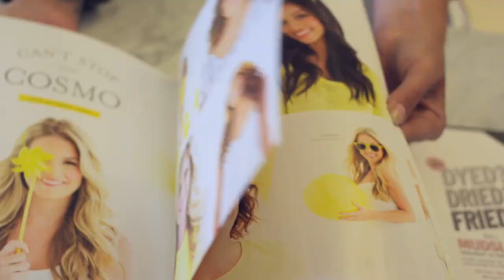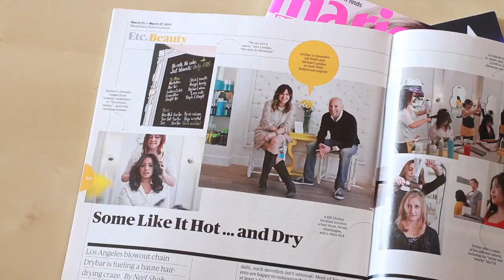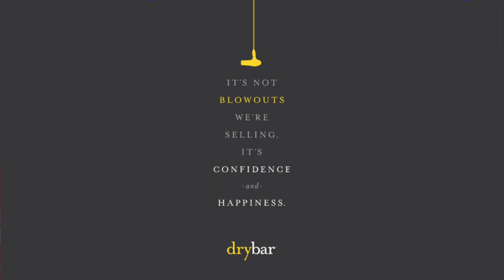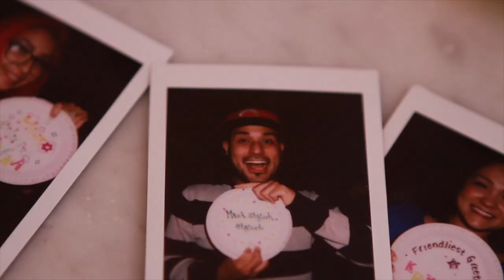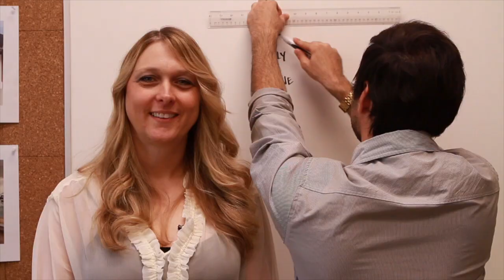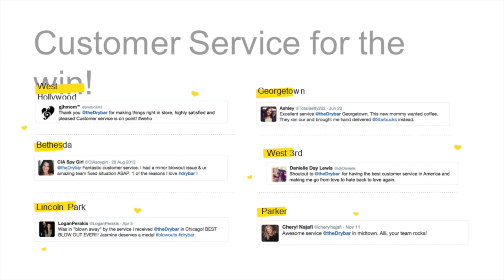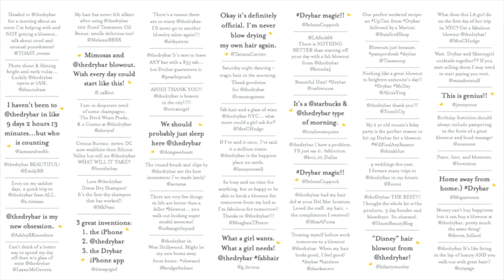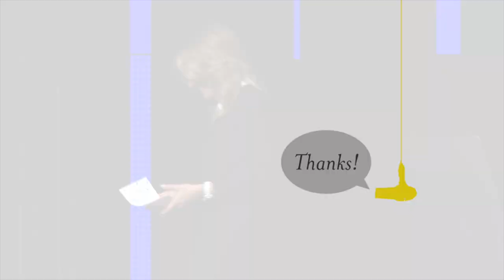Global Retailing Conference 2015 - Alli Webb, Founder DryBar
ALLI WEBB, Founder, Drybar , "Drybar: How it All Began and Why it Works"